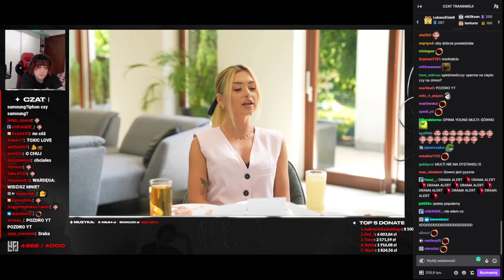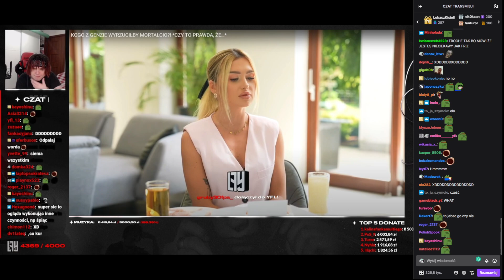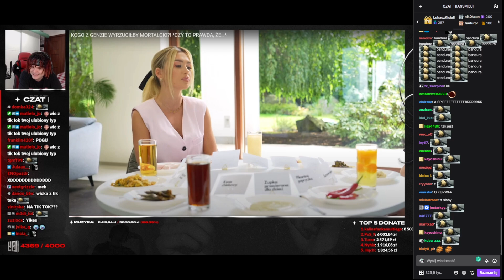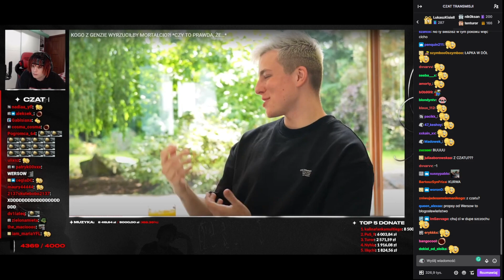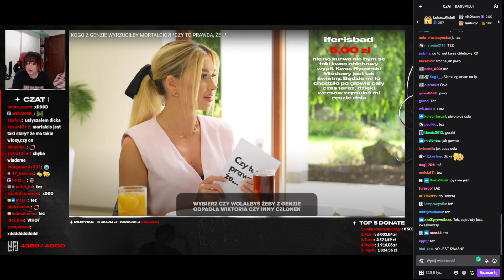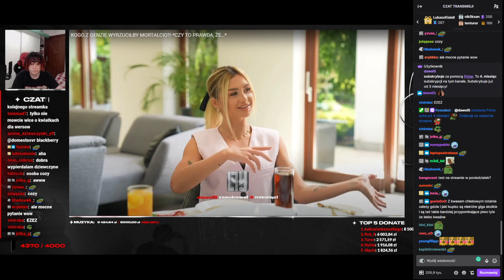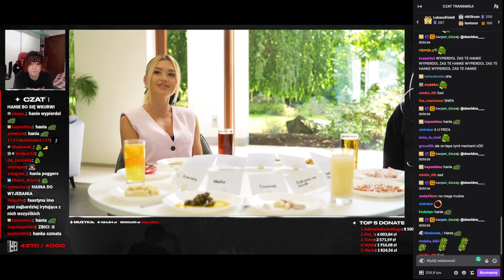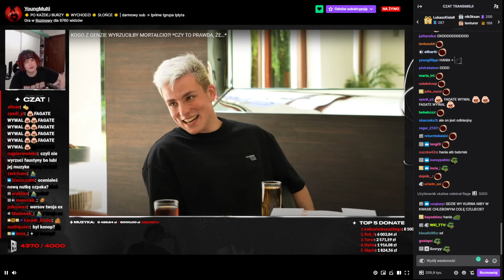REAKCJA MULTIEGO NA OSTRE SLOWA WERSOW O NIM